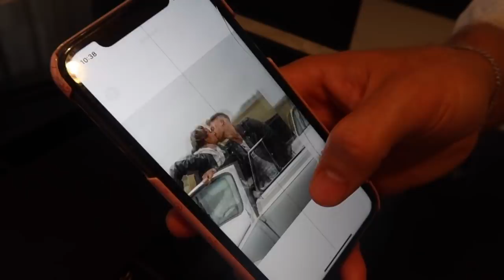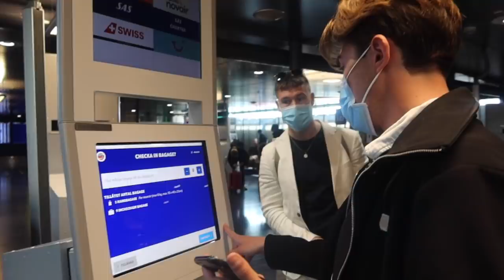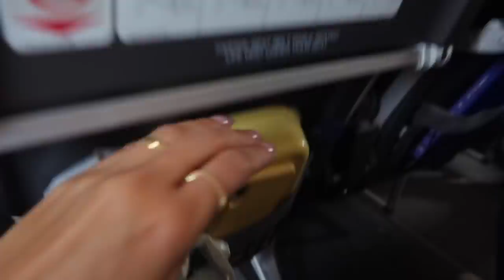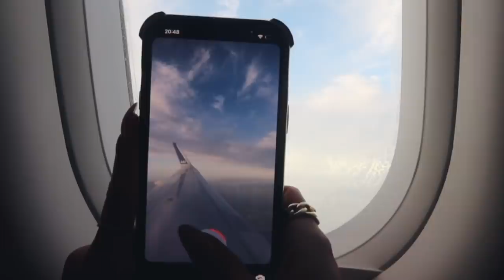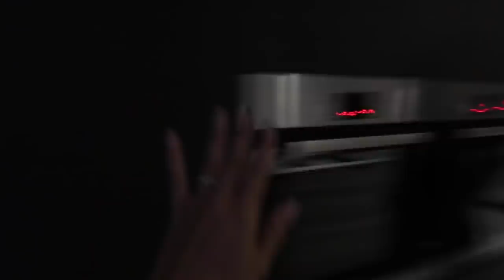VI ÄR TILLBAKA I SPANIEN!!!